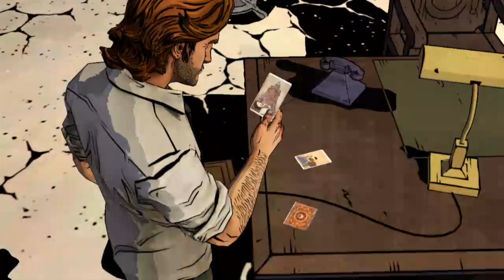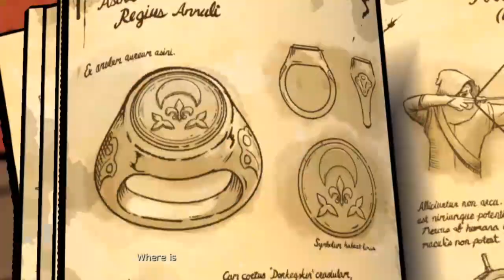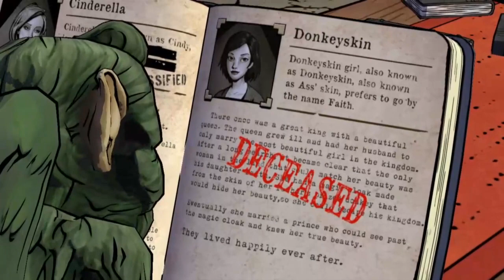Vegeta & Trunks Play:The Wolf Among Us-Episode 2: Mirror Mirror on the whatever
Heres another episode of Vegeta and Kid Trunks playing some Wolf Among Us!  I apologize for the weird static in the background no idea where it came from..Will hopefully have it fixed for the next episode! But regardless, hope you enjoy!